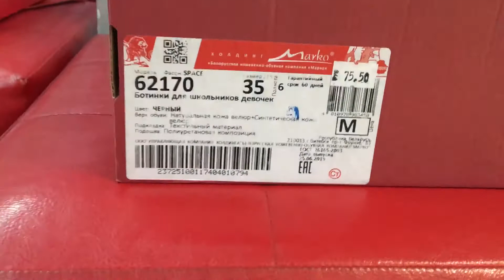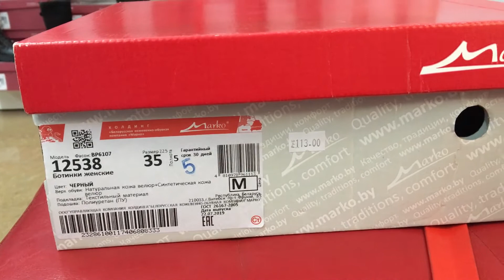БОЛТАЛКА ПОСЛЕ БОЛЬНИЦЫ / ЛЕСНИК 67 умер /КПИЛА ОБУВЬ МАРКО/ ЗАРАЗИЛИ МУЖА